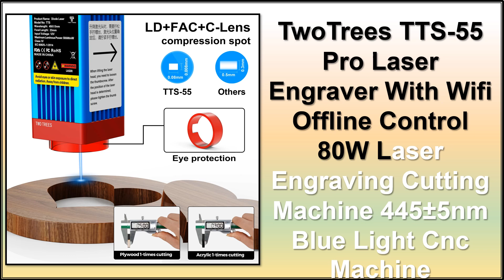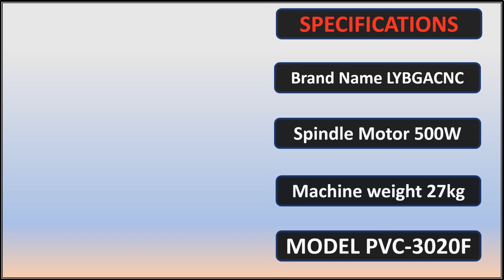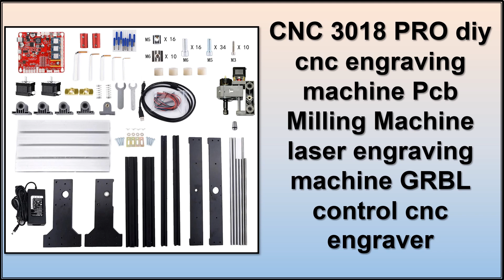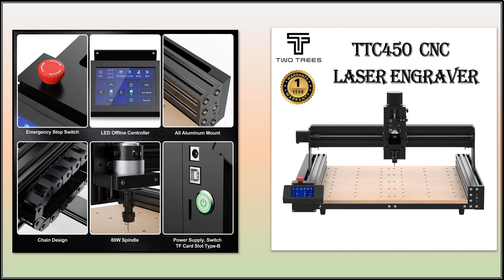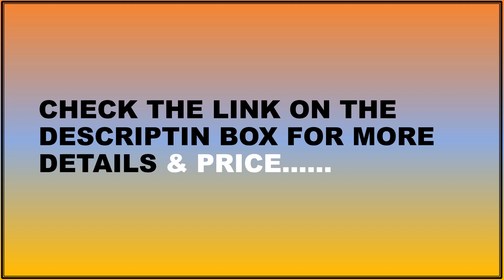Top 5 Best Laser Engraving Machine Review in 2023 2024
ALL Best Laser Engraving Machine Review

5:TwoTrees TTS-55 Pro Laser Engraver With Wifi Offline Control 80W Laser Engraving Cutting Machine 445±5nm Blue Light Cnc Machine

4:LY CNC 3020F 3/4/5axis Engraving Machine DIY CNC Router /Engraving Drilling and Milling Machine For Modeling or Home Decoration

3:Fast Delivery ORTUR Lazer Master 2/ PRO Laser Engraving Cutting Machine 32-Bit Motherboard Fixed Focus Laser Printer CNC Router

2:CNC 3018 PRO diy cnc engraving machine Pcb Milling Machine laser engraving machine GRBL control cnc engraver

1:TWOTREES TTC450 CNC Laser Engraver Wood CNC Router Milling Cutting Machine Laser Engraving Machine For Acrylic PCB PVC Metal